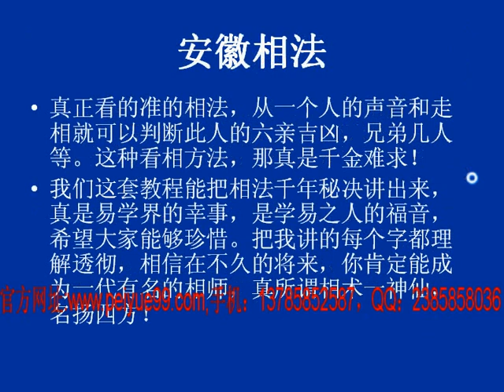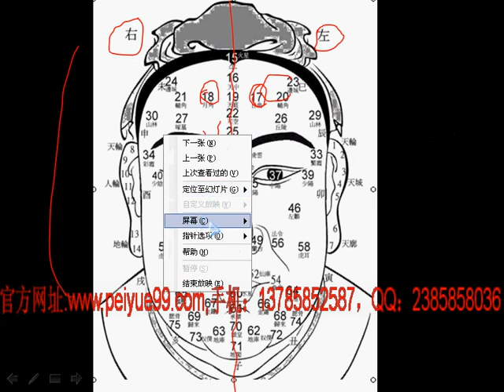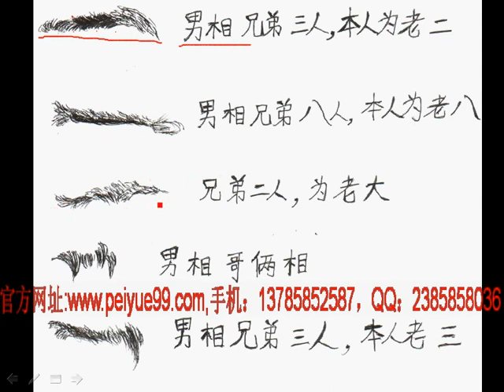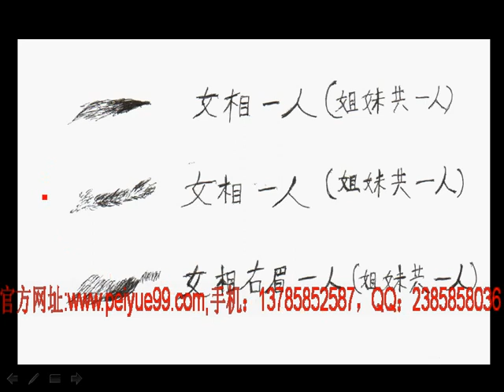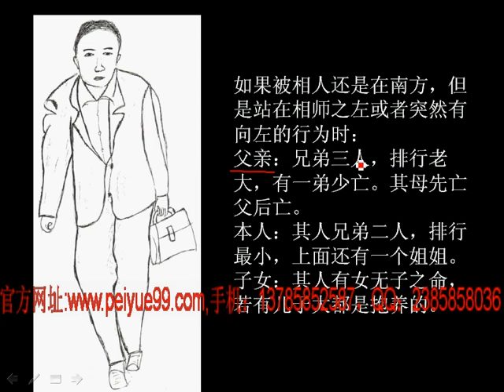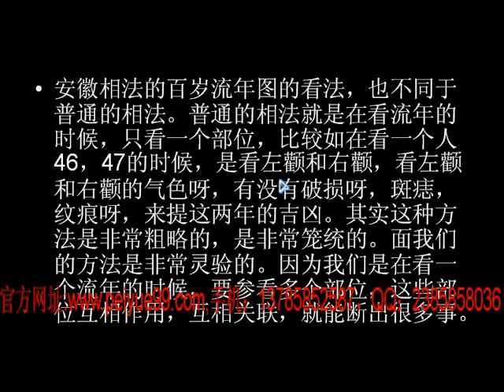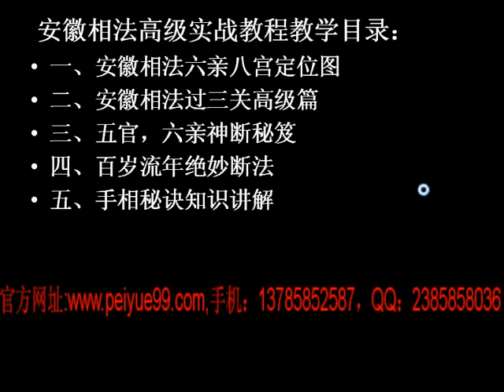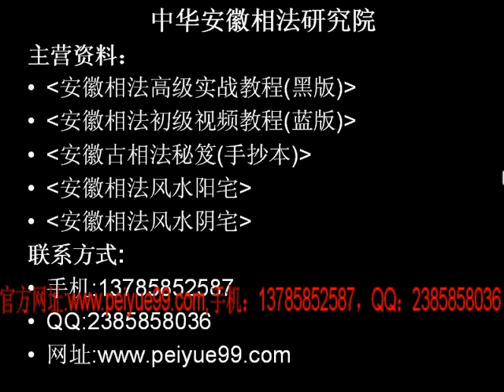安徽相法高级教程01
系列